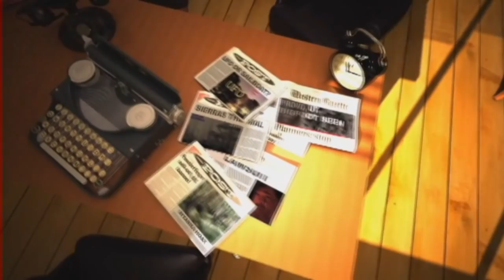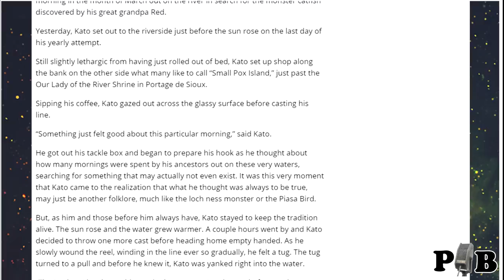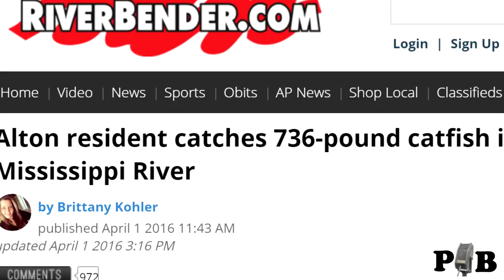the "736 Pound Mississippi Catfish" photograph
I give a report about the 736 pound Mississippi catfish photograph